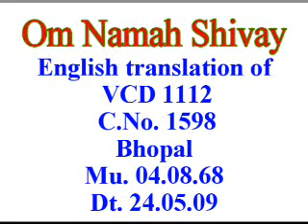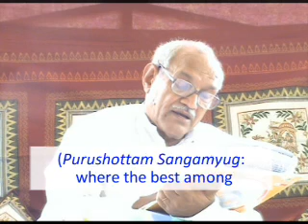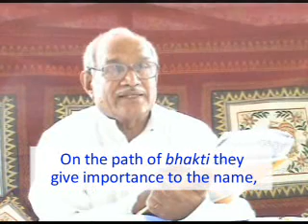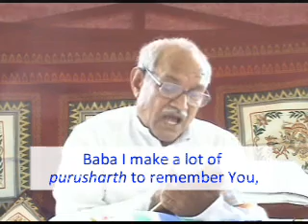A1-SPIRITUAL-UNIVERSITY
गुलज़ार मोहिनी जी में ब्रह्मा बाबा आते है, शिवबाबा नहीं
Murli points:
1. बाबा तो बड़ी सभाओं में नहीं बैठ समझावेंगे। (मु.4.9.73 पृ.2 मध्य)
2. इतना ऊँच बाप है तो उनको तो राजा अथवा पवित्र ऋषि के तन में आना चाहिए। पवित्र होते ही हैं सन्यासी। पवित्र कन्या के तन में आवे; परन्तु कायदा नहीं है। बाप सो फिर कुमारी पर कैसे सवारी करेंगे? बाप बैठ समझाते हैं कि मैं किसमें आता हूँ। मैं तो आता ही उसमें हूँ जो कि पूरे 84 जन्म लेते हैं, एक दिन भी कम नहीं। (ब्रह्मा के तो 50 साल कम हो गए) (मु.15.10.69 पृ.2 मध्य)
3. मैं सूक्ष्मवतनवासी ब्रह्मा देवता में प्रवेश नहीं करता हूँ। मुझे तो यहाँ पतित को पावन बनाना है। मेरे द्वारा ही वो सूक्ष्मवतनवासी ब्रह्मा पावन बना है। (मु.4.11.65 पृ.1 मध्यादि)
4. लाउडस्पीकर पर कब पढ़ाई होती है क्या? टीचर सवाल कैसे पूछेंगे? लाउडस्पीकर पर रिस्पॉण्ड कैसे दे सकेंगे? इसलिए थोड़े-2 स्टूडेंट को पढ़ाते हैं। (मु.15.9.76 पृ.3 आदि)
5. ऐसे नहीं कि बाप-दादा का आवाहन कर रहे हैं। नहीं, बाबा का आवाहन तो कर ही नहीं सकते हैं। बाबा को तो आप ही आना है। (मु.12.4.71 पृ.1 आदि, मु.12.4.76 पृ.1 आदि)